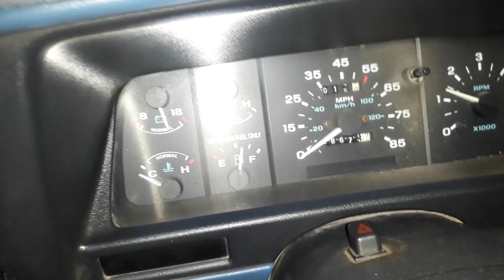1994 Ranger Splash coldstart 21° 3-30